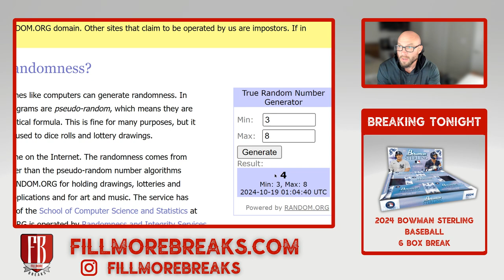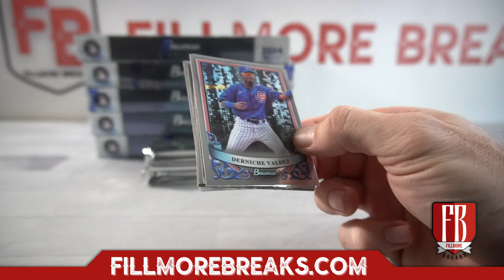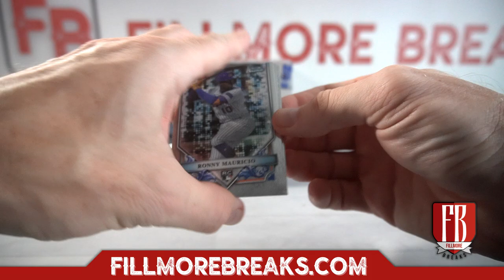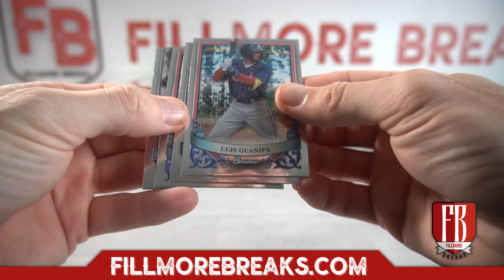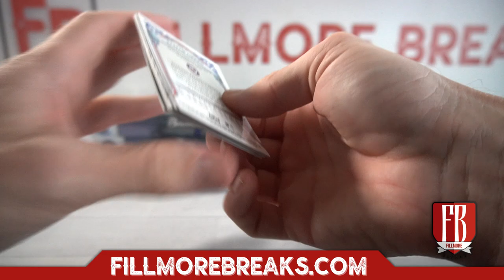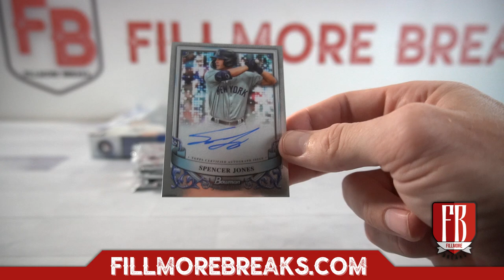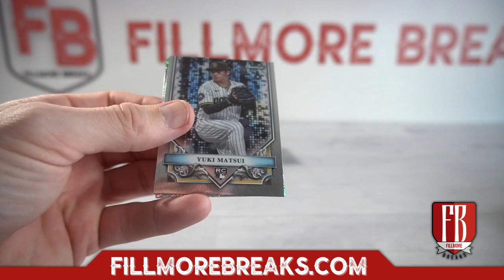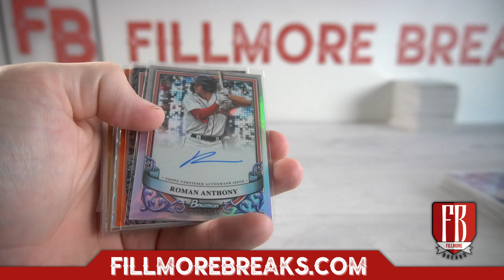2024 Bowman Sterling Baseball | 6 Box 1/2 Case Break #3 Pick Your Teams